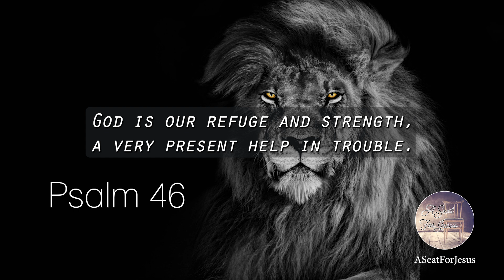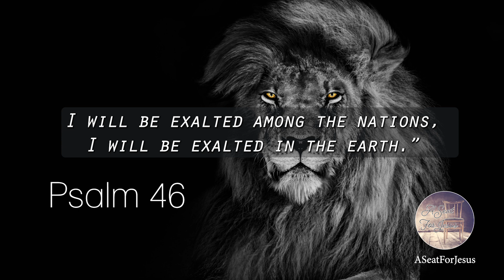Psalm 46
Audio Bible